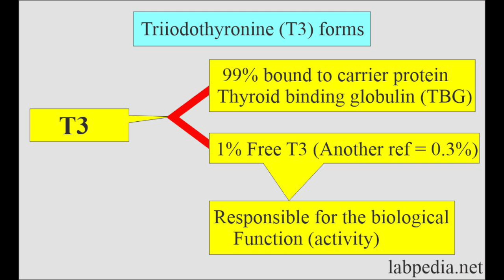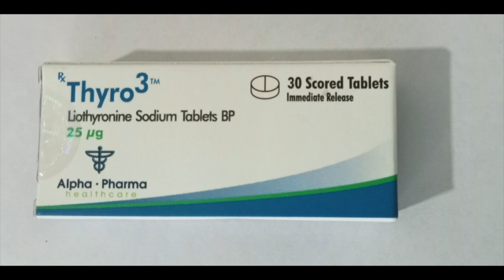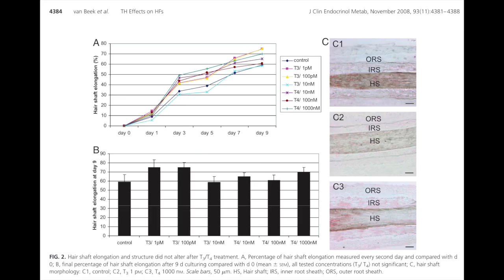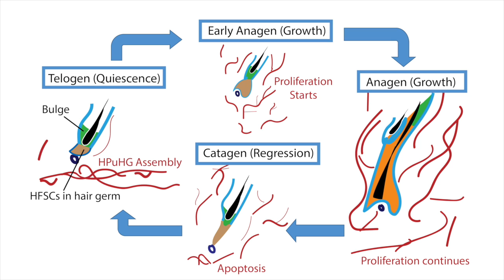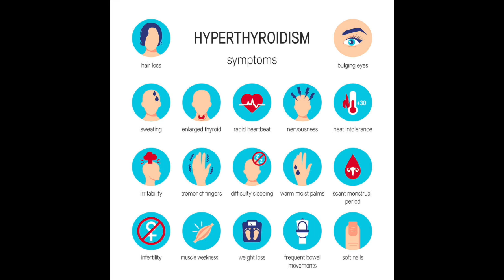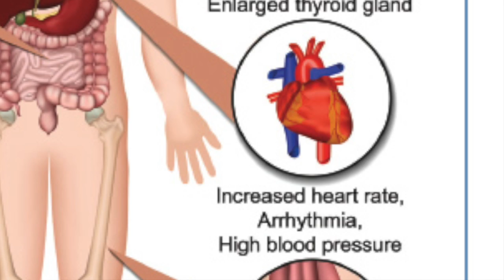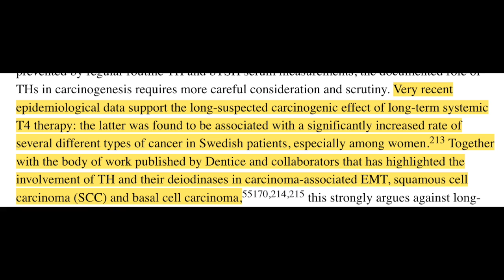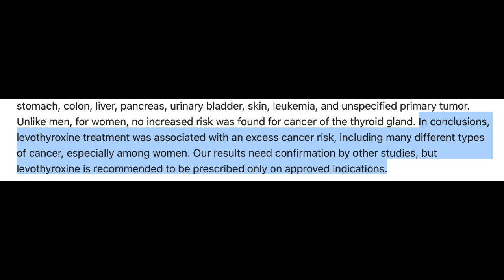Can thyroid medications be used to stop hair loss?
Sources:
1. Hussein RS, Atia T, Bin Dayel S. Impact of Thyroid Dysfunction on Hair Disorders. Cureus. 15(8):e43266. doi:10.7759/cureus.43266
2. Wändell P, Carlsson AC, Li X, Sundquist J, Sundquist K. Levothyroxine treatment is associated with an increased relative risk of overall and organ specific incident cancers - a cohort study of the Swedish population. Cancer Epidemiol. 2020;66:101707. doi:10.1016/j.canep.2020.101707
3. Miro C, Nappi A, Cicatiello AG, et al. Thyroid Hormone Enhances Angiogenesis and the Warburg Effect in Squamous Cell Carcinomas. Cancers (Basel). 2021;13(11):2743. doi:10.3390/cancers13112743
4. Di Girolamo D, Ambrosio R, De Stefano MA, et al. Reciprocal interplay between thyroid hormone and microRNA-21 regulates hedgehog pathway-driven skin tumorigenesis. J Clin Invest. 2016;126(6):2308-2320. doi:10.1172/JCI84465
5. Contreras-Jurado C, Lorz C, García-Serrano L, Paramio JM, Aranda A. Thyroid hormone signaling controls hair follicle stem cell function. Mol Biol Cell. 2015;26(7):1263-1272. doi:10.1091/mbc.E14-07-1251
6. Zhu P, Deng W, Yu J, Yang S. Thyroid Hormone Receptor Agonist Promotes Hair Growth in Mice. CCID. 2022;15:319-330. doi:10.2147/CCID.S354219
7. van Beek N, Bodó E, Kromminga A, et al. Thyroid Hormones Directly Alter Human Hair Follicle Functions: Anagen Prolongation and Stimulation of Both Hair Matrix Keratinocyte Proliferation and Hair Pigmentation. The Journal of Clinical Endocrinology & Metabolism. 2008;93(11):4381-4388. doi:10.1210/jc.2008-0283
8. Paus R, Ramot Y, Kirsner RS, Tomic-Canic M. Topical L-thyroxine: The Cinderella among hormones waiting to dance on the floor of dermatological therapy? Exp Dermatol. 2020;29(9):910-923. doi:10.1111/exd.14156
9. Gherardini J, Akhundlu A, Gompels M, et al. Topically applied thyroid hormones stimulate hair growth in organ-cultured human scalp skin. Published online June 14, 2024:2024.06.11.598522. doi:10.1101/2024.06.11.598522